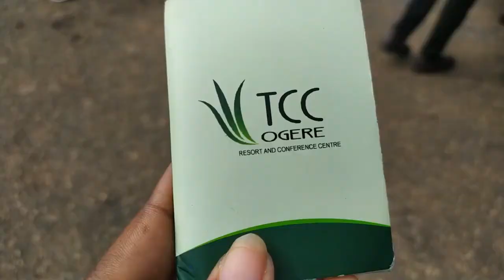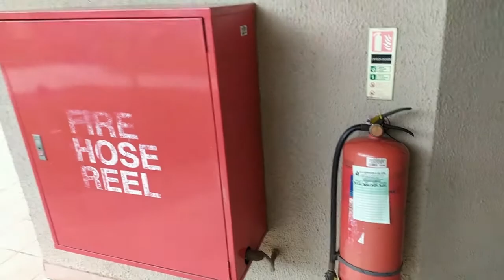VLOG! 72 Hours at Ogere resort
Ogere resort is on Lagos-Ibadan express way. I and my work team had an awesome time. I highly recommend it. and they have activities and conference rooms for companies who want to have team bonding experiences. Great for couples too.

Apologies that my hands/camera was shaky. This is my first vlog and I will do better next time. xx.

"Define your best life, and live it to the fullest"